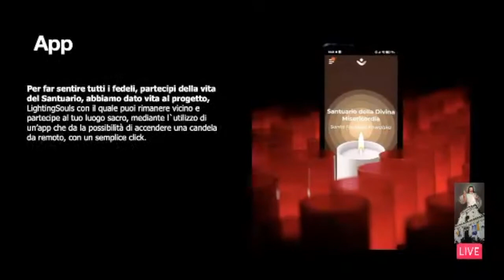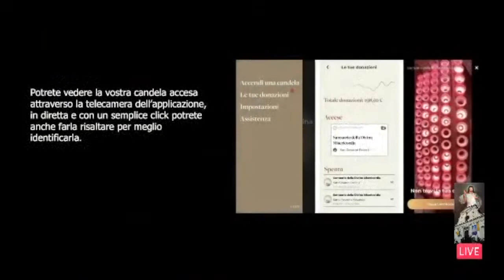Santa Messa XII Domenica Tempo Ordinario Anno B 20 Giugno 2021 ore 18 30 OMELIA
Pensiero introduttivo, Omelia e Benedizione a conclusione della Santa Messa XII Domenica Tempo Ordinario Anno B 20 Giugno 2021 celebrata alle ore 18:30 presso la Chiesa di Santo Spirito in Sassia Santuario della Divina Misericordia in Roma dal Rettore  Mons. Jozef Bart